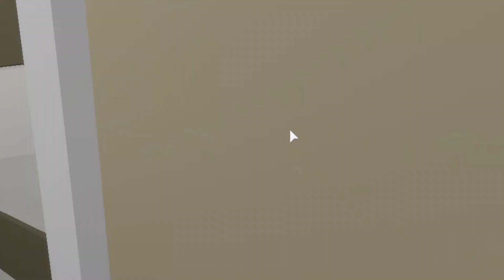We Got Jobs At The Movies!! Brookhaven Roblox